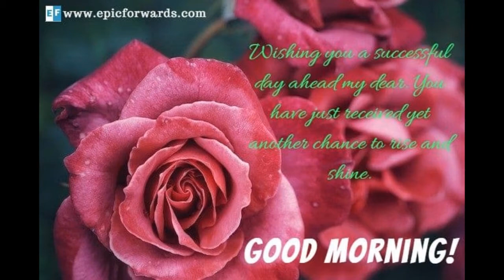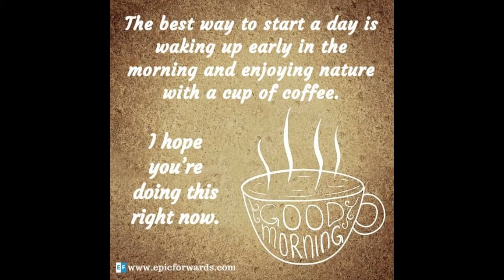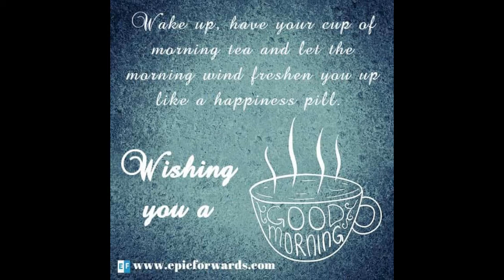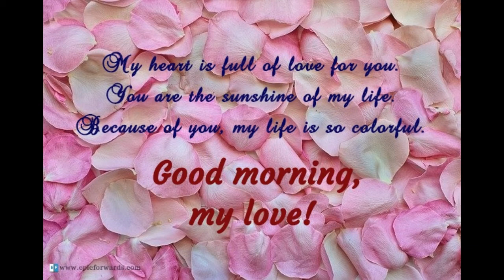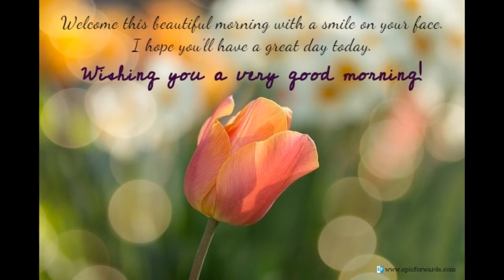Heartwarming Good Morning Wishes / Quotes / Messages | Epic Forwards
Heartwarming Good Morning Wishes / Quotes / Messages

This videos is a collection of Good Morning quotes, wishes & messages.